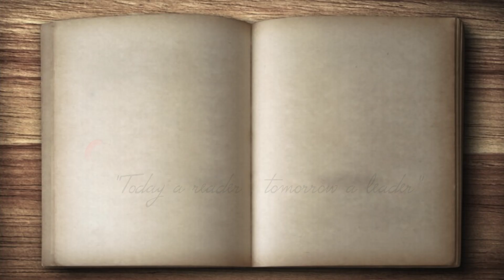സാഹിതി (Exclusive From Sharjah book fair 2019) EPISODE 24 leo jayan,velliyodan,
സാഹിതിയിൽ ശ്രീ അസി അദ്ദേഹത്തിന്ടെ  ''ക്യാമ്പ് ക്രൊപ്പറിന്ടെ ഇടനാഴികൾ''  എന്ന കൃതി പരിചയപ്പെടുത്തുന്നു